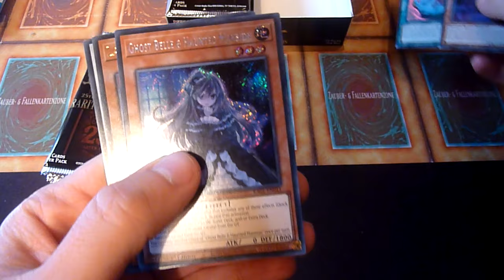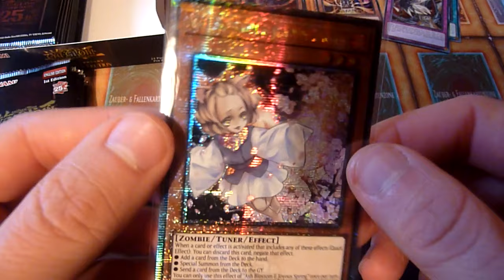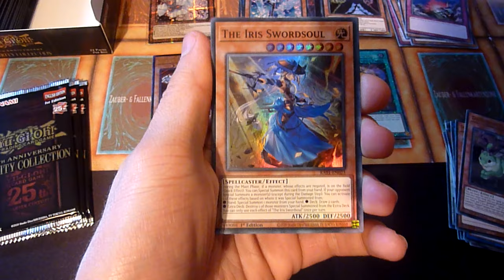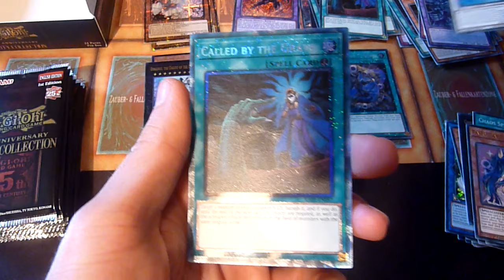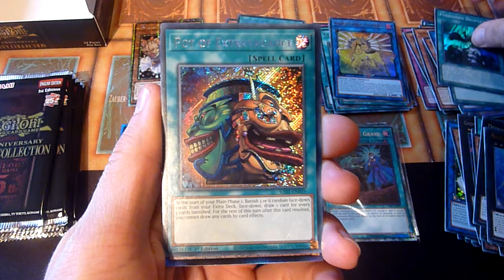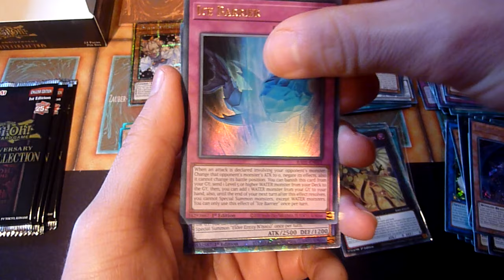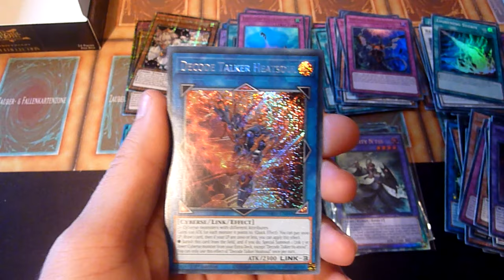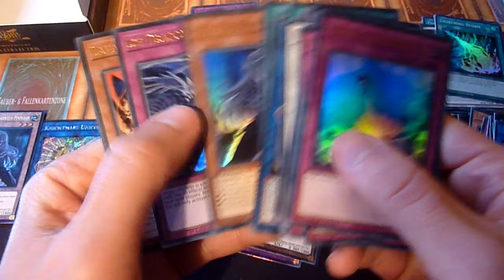Ending 2023 with my favorite new set - Rarity Collection booster box opening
Rarity Collection 25th Anniversary is one of the few 2023 sets i enjoyed - and boy, does it deliver in my last video for this year!